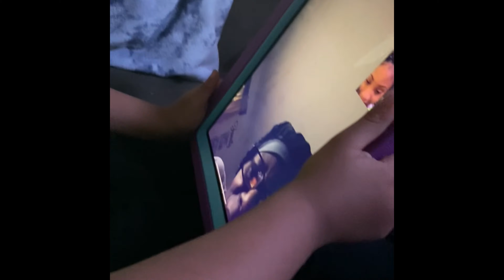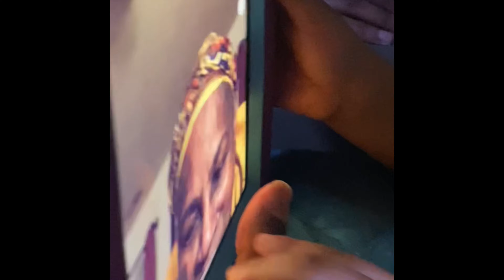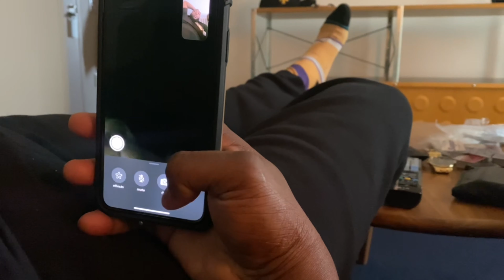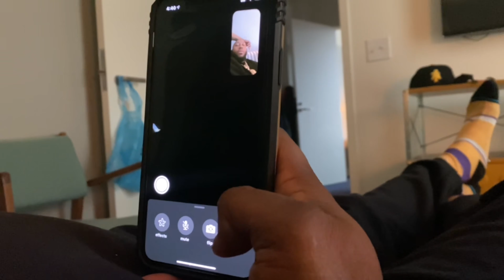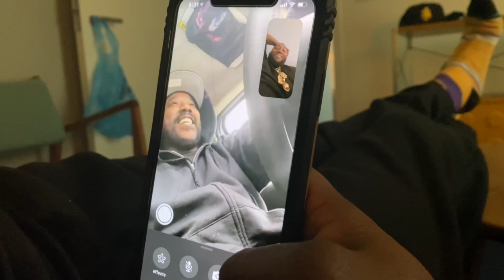CALL U BACK PRANK 🤣😂😂